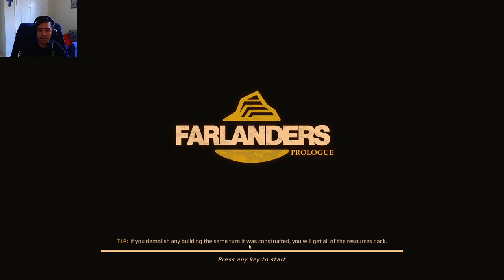Woah this game can get HARD.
And I will let it defeat me, for now! So you guys can give this game the attention it deserves! Go play the demo for yourselves and do way better than me! Go see where this demo leaves off.